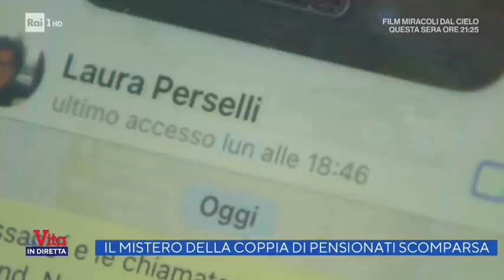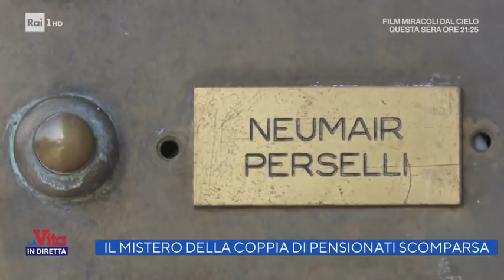Bolzano, mistero sulla scomparsa dei coniugi - La Vita in Diretta 08/01/2021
Nessuna notizia di Laura Perselli e suo marito Peter Neumair, i due pensionati scomparsi lunedì. Il servizio di Ivan Bacchi a "La Vita in Diretta".